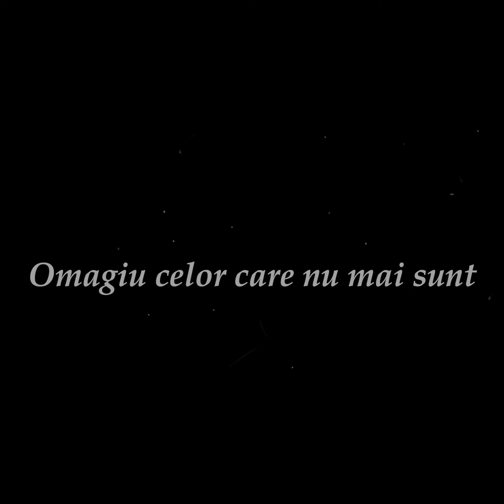In Memoriam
Omagiu profesorilor si colegilor  plecati printre îngeri dupâ 45 de ani de la absolvirea liceului.
Promoția 1974, Colegiul Național ,,Ștefan cel Mare” Suceava.
14 iunie 2019